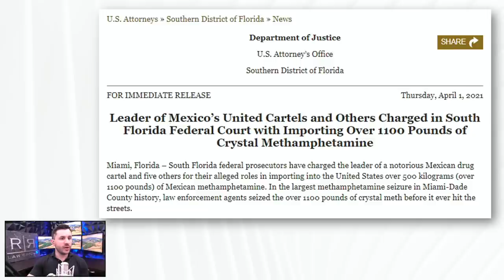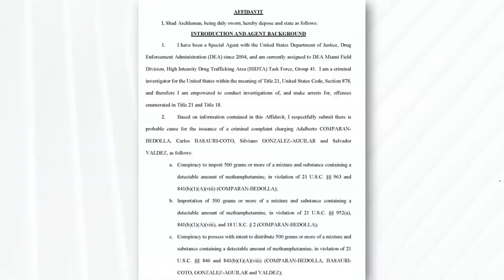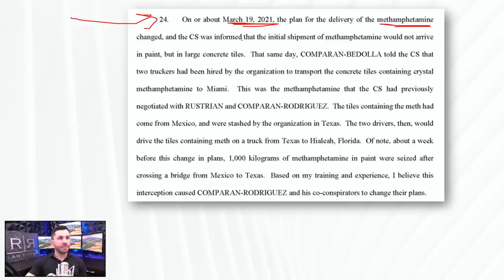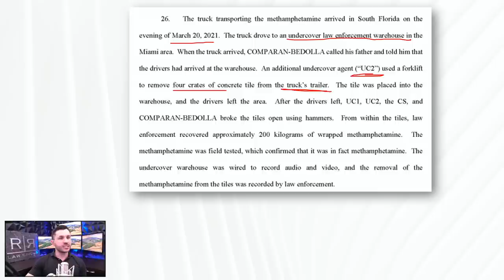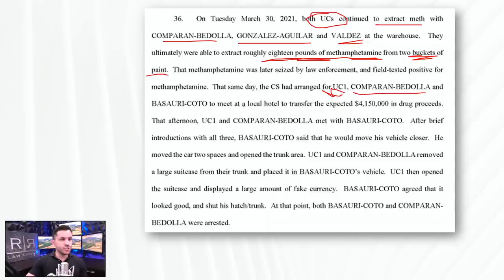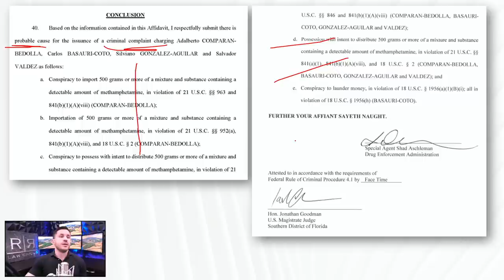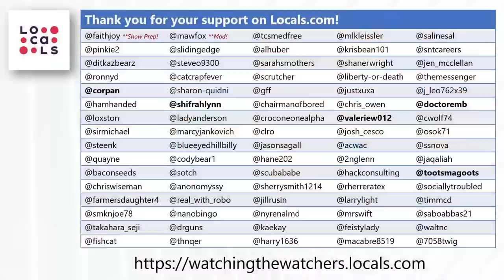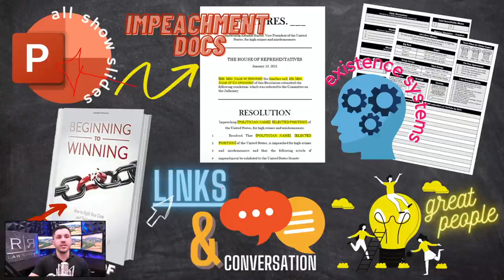DEA Seizes 1,100 Pounds of Meth in Cartel Arrest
U.S. Department of Justice and the Drug Enforcement Agency announce two new criminal complaints in massive cartel drug bust.

• DEA Sizes 1,100 pounds of crystal meth being smuggled into the country via paint and concrete tiles.
• U.S. Department of Justice announces major cartel arrest in drug smuggling case.
• Review of the criminal complaint including the details of the drug smuggling investigation by the FBI.

The firm can be reached at:
5111 N. Scottsdale Road, Suite 275.